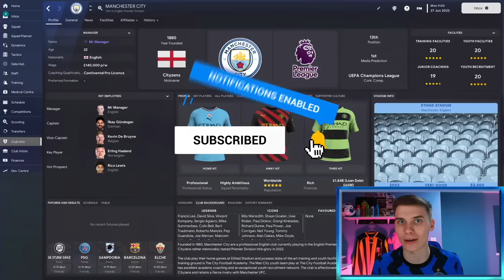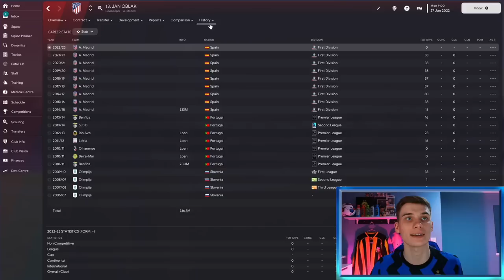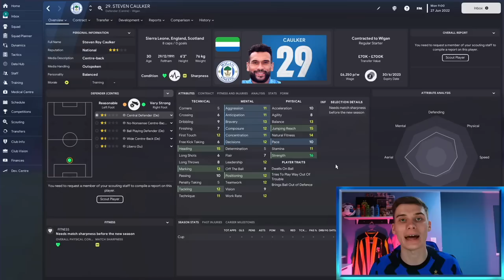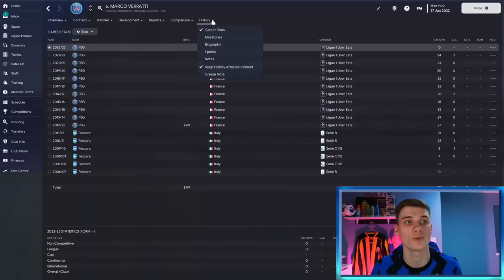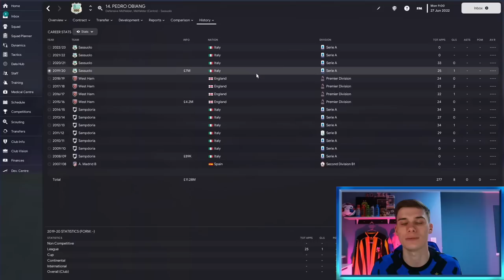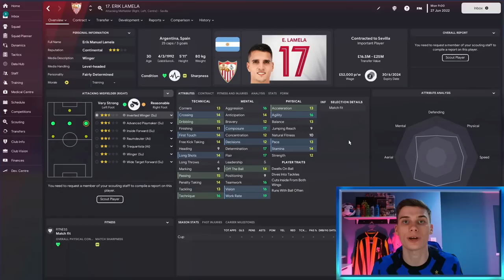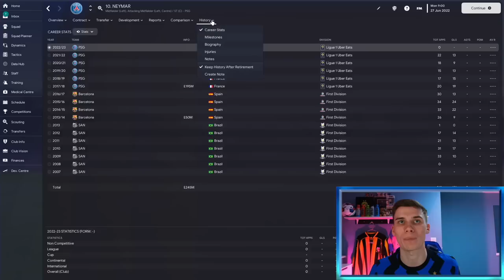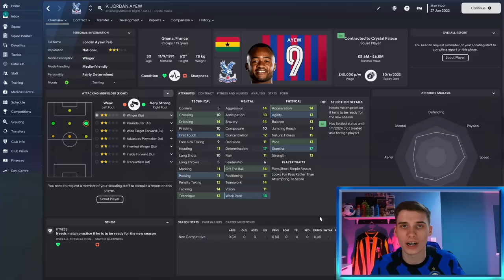Where Are Football Managers BEST Wonderkids Now? 🤯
Today, Jake uses FM23 to see where the best Wonderkids of last decade are now to see if they have met expectations in their career. These players are some of the best Football Manager Wonderkids from FM13 and there are some real shocks!

Be sure to follow Jake's own channel and Twitter - See his FM23 Aberdeen Save + Rebuilds here!